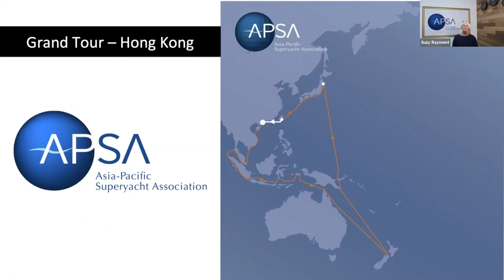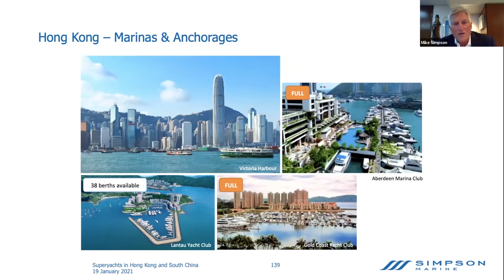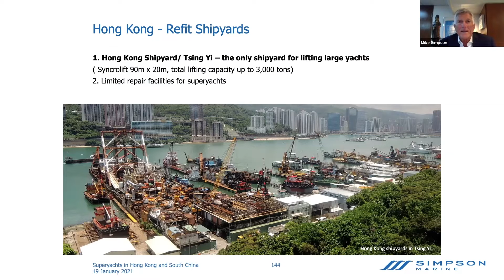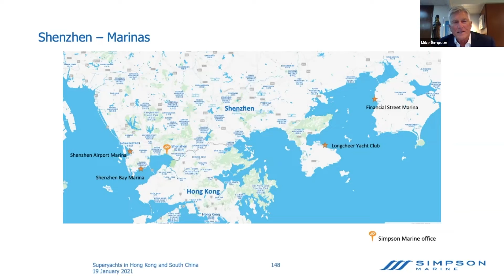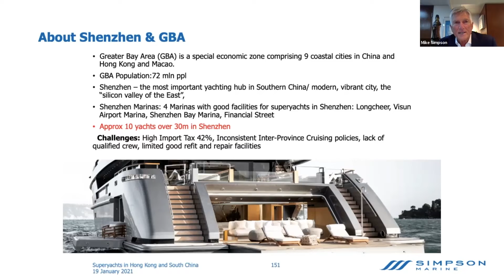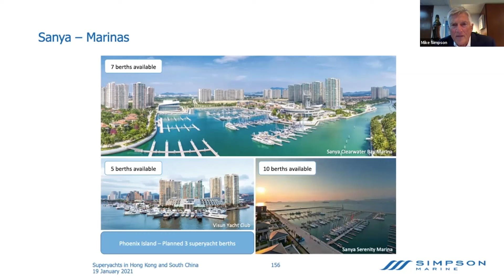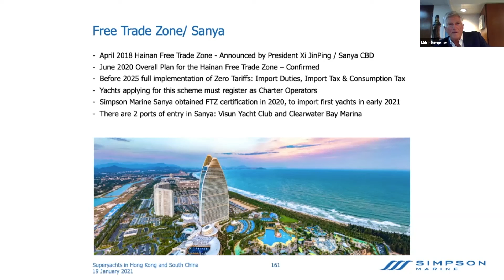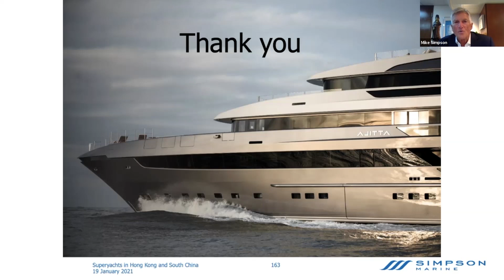APSA The Grand Tour 2021 Mike Simpson (Hong Kong and Southern China)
Mike Simpson the founder of Simpson Marine talked about Hong Kong, the The Pearl River Delta (GBA), Hainan, and southern China.  “Hong Kong could be the Monaco of the East, if the government would only wake up to the possibilities…!” The GBA is opening up and Hainan is scheduled to be the main boating hub for China; the island has been designated as a Free Trade Zone, with a particular emphasis on the city and surroundings of Sanya region opening up to “marine tourism”.